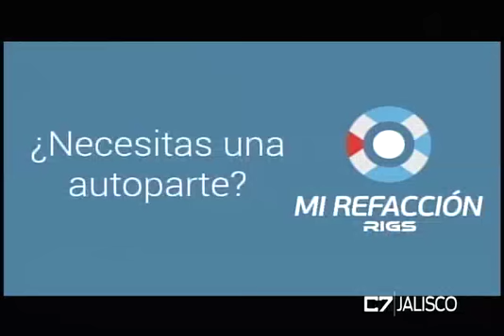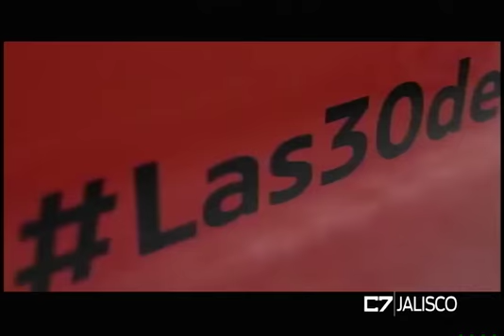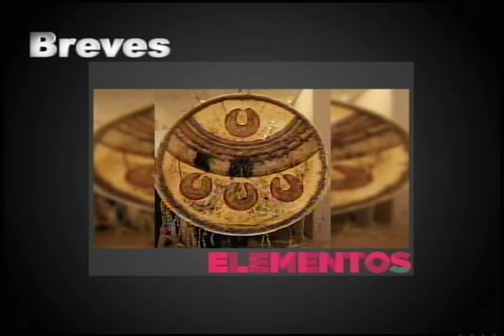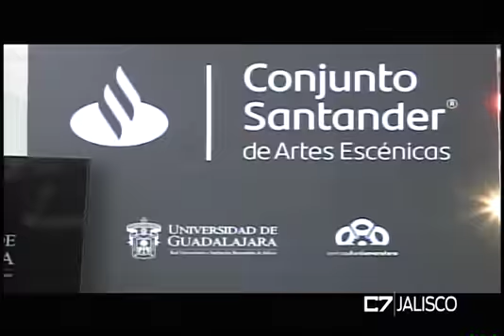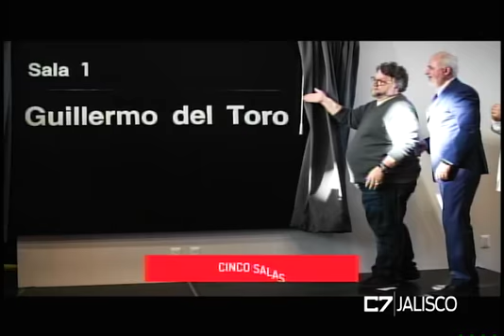ELEMENTOS 27 02 19